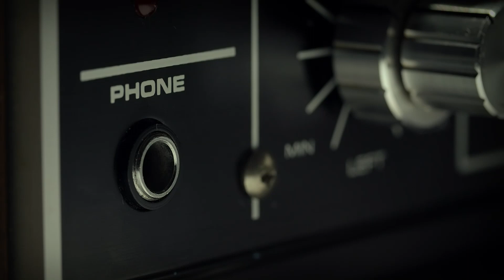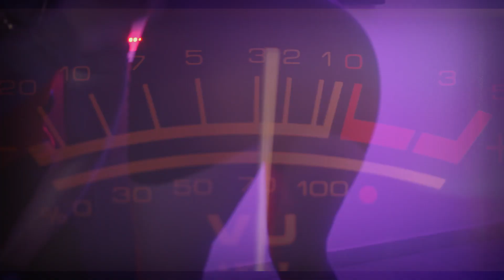El Padrote - Frenando en el Aro (Video oficial)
Nuevo tema de El Padrote Titulado "Frenando en el Aro" Prod. By KNight Studios